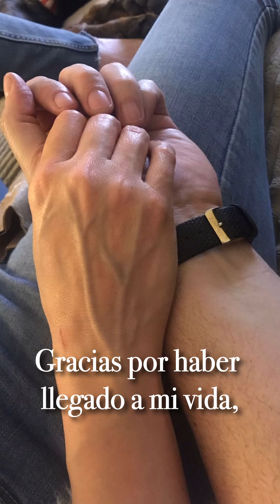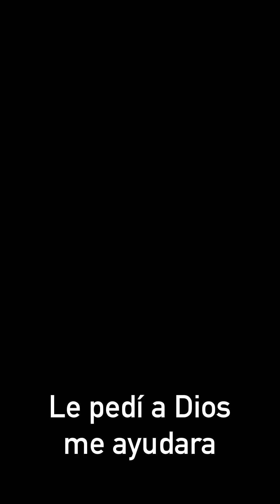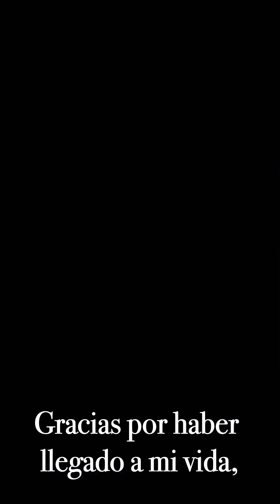Para Artemisa.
Te regalo esta canción, la hice para ti. Te agradezco todo lo bueno y todos los aprendizajes. Espero te sirva cuando quieras recordarme, como reflexión y consuelo cuando lo necesites. Te deseo que cumplas todos tus sueños y que Dios te bendiga.